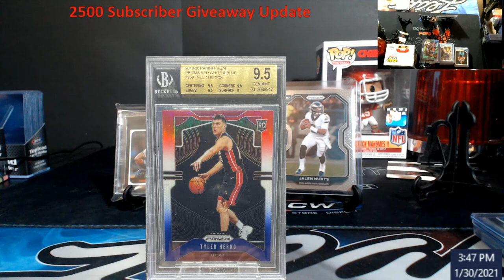Updated Information on the 2500 YT Subscriber Giveaway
1811 N Dixie Ave #104

Who do I collect:
Roberto Clemente
Michael Jordan
Nolan Ryan
Sidney Crosby
Vintage Cards